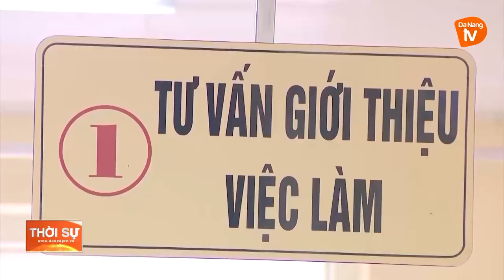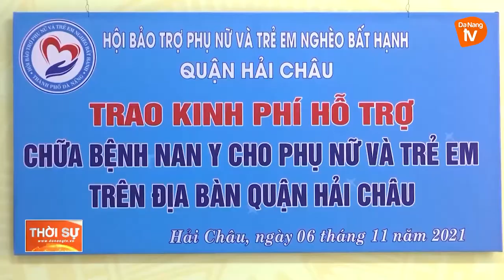ĐÀ NẴNG: ĐA DẠNG HÓA CÁC PHƯƠNG THỨC HỖ TRỢ NGƯỜI NGHÈO